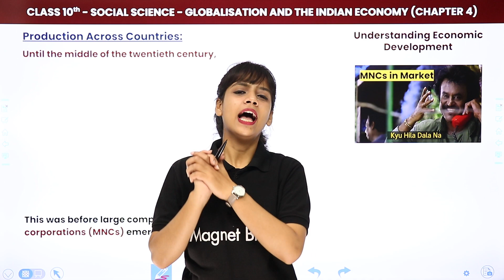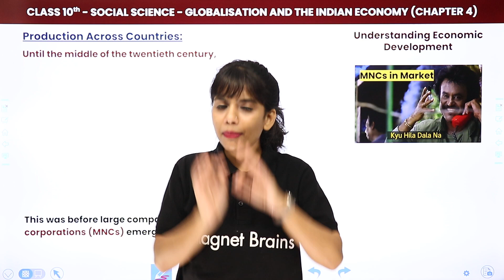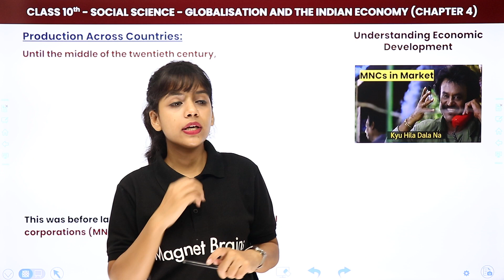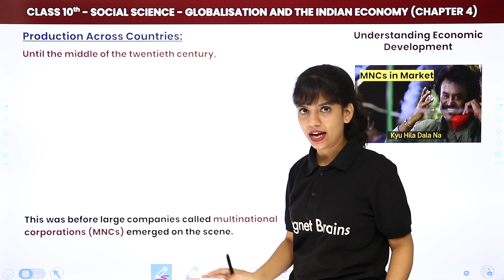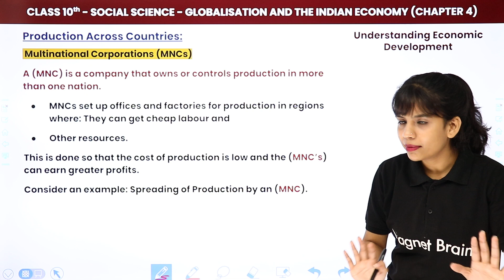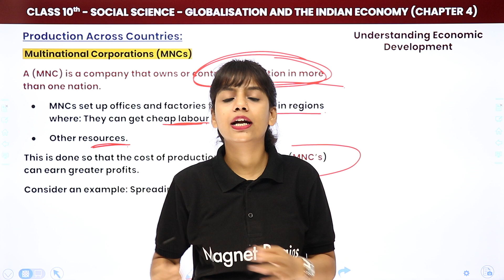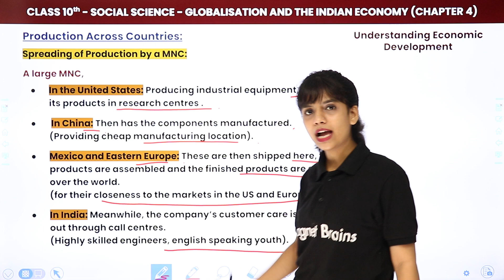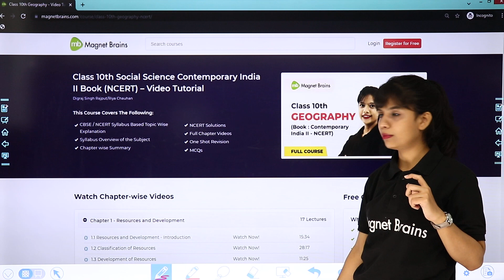Globalisation & the Indian Economy - Production Across Countries | Class 10 Economics Chapter 4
✔️ Class: 10th
✔️ Subject: Social Science (Economics)
✔️ Chapter: Globalisation and the Indian Economy (Chapter 4)
✔️ Topic Name: Production Across Countries
✔️ Topics Covered in This Video (By Riya Mam): Explanation of Production Across Countries, Multinational Corporations (MNCs), Production in Middle of the Twentieth Century, Spreading of Production By MNCs
00:00 Introduction: Production Across Countries:
01:38 Production Across Countries:
14:57 Website Overview

Globalisation and the Indian Economy Class 10
Globalization and the Indian Economy Class 10
Economics Chapter 4 Class 10
Globalization and the Indian Economy Class 10 questions and Answers
Class 10 Economics Chapter 4
Globalization and Indian economy Class 10 Project File
Chapter 4 Economics Class 10 Notes study rankers